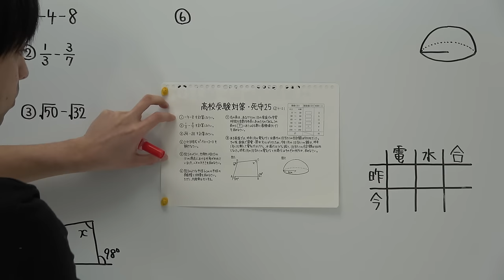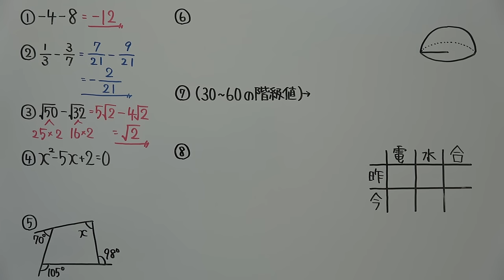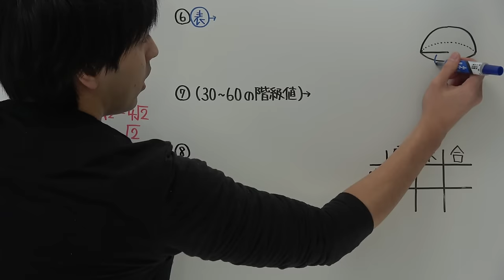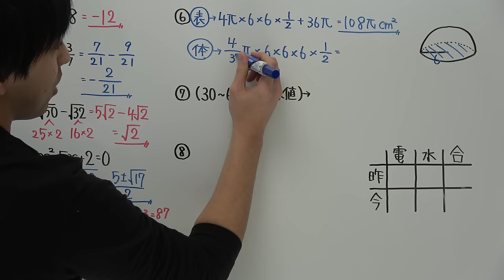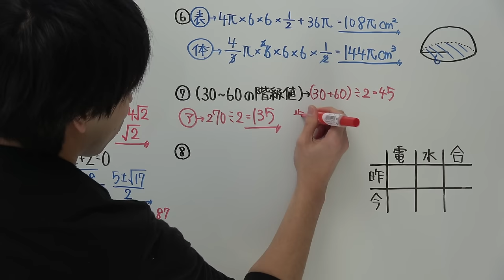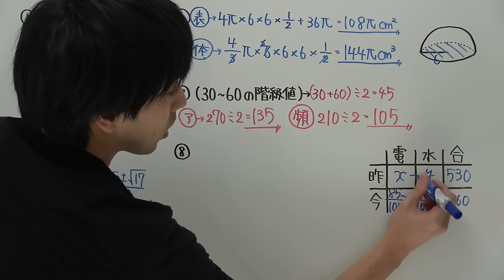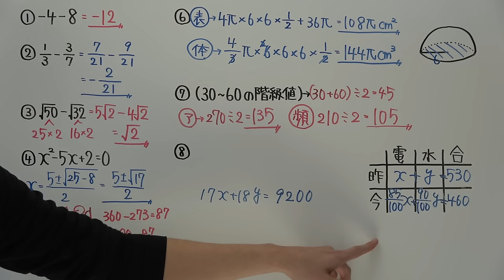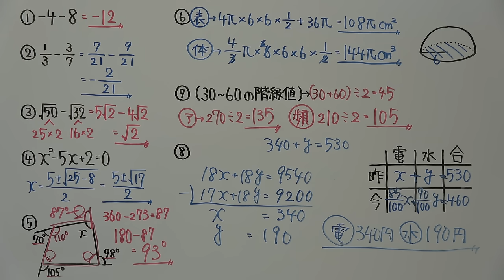【高校受験対策】数学－死守２５